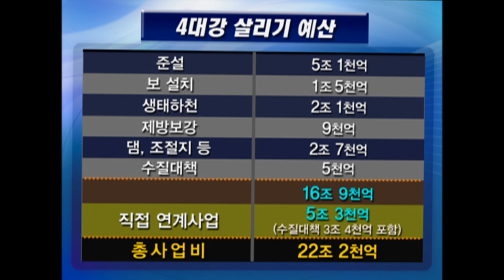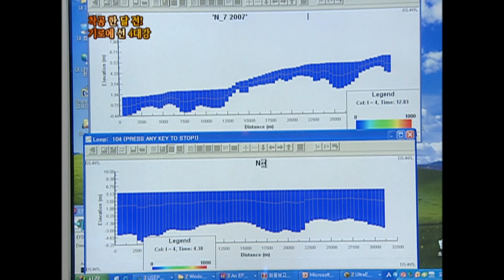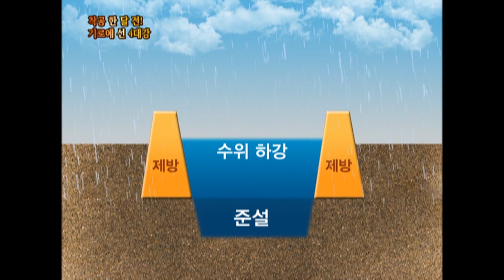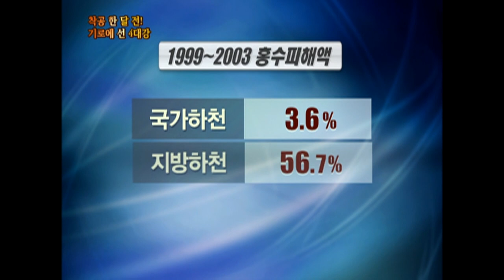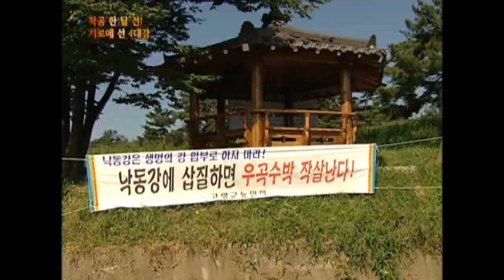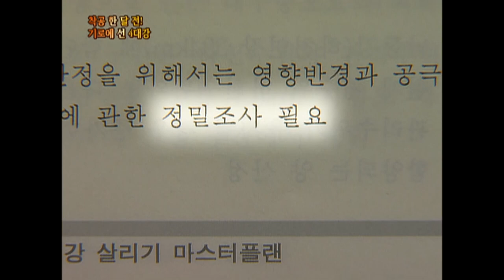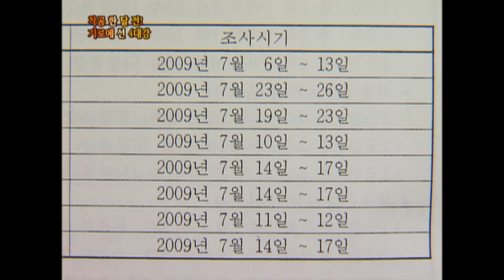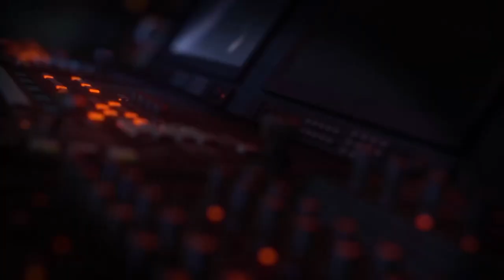[Full] 착공 한 달 전! 기로에 선 4대강_MBC 2009년 9월 8일 방송